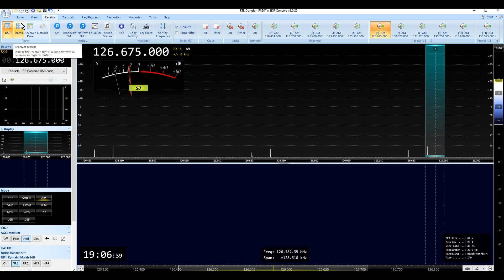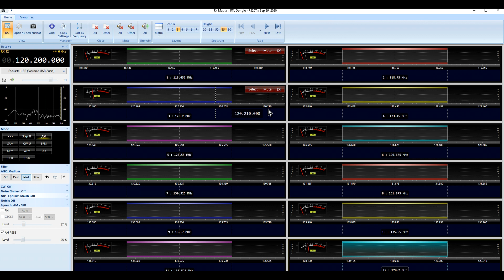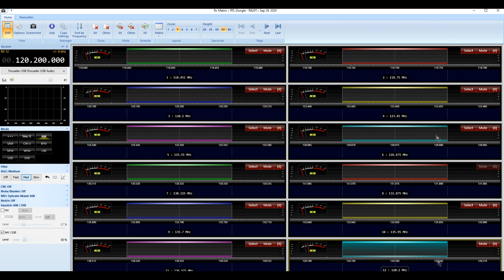SDR Radio Console - Función Matrix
Como escuchar muchas frecuencias con un solo pincho SDR?
La función Matrix existe para ayudarte en ello :-)